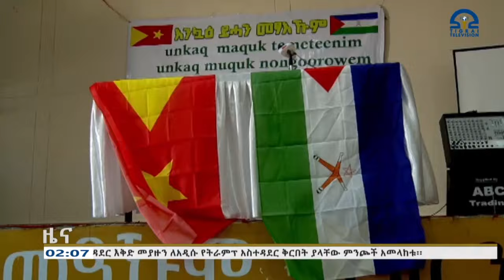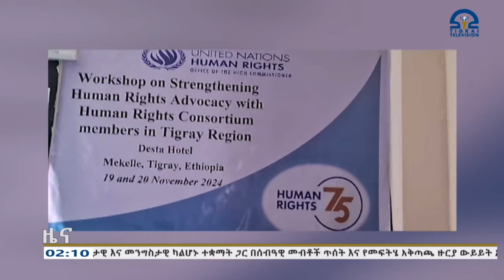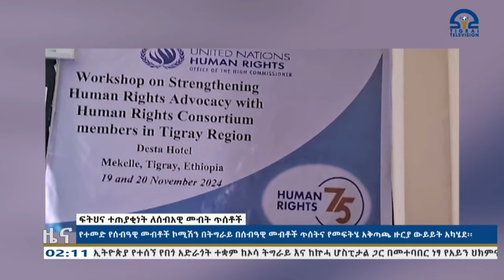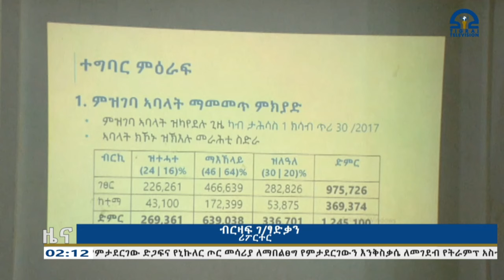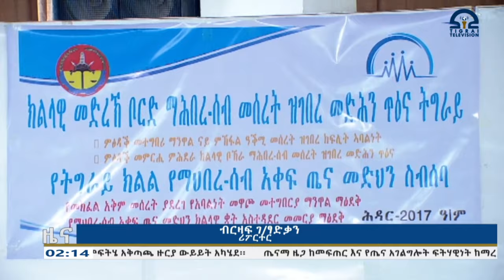የምሽት 2፡00 አማርኛ ዜና - ሕዳር 11 - 2017 ዓ/ም